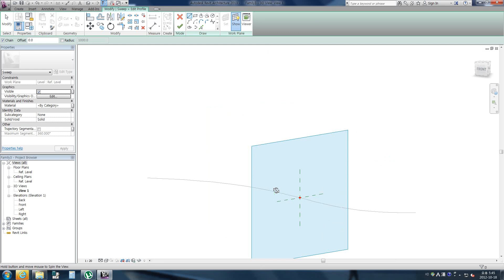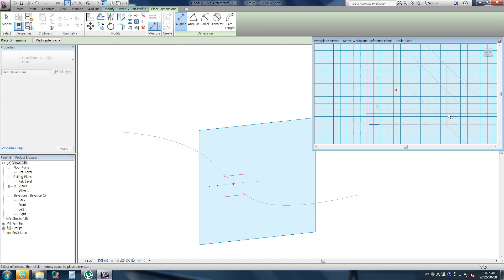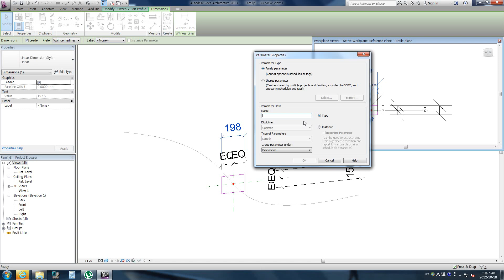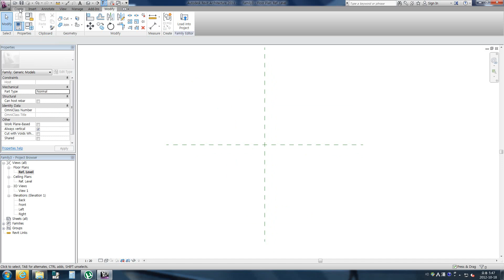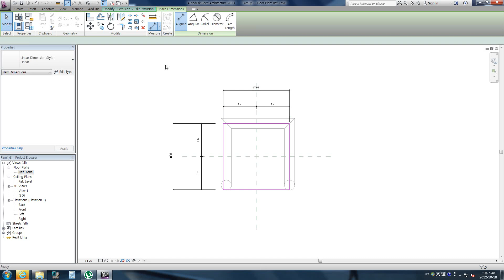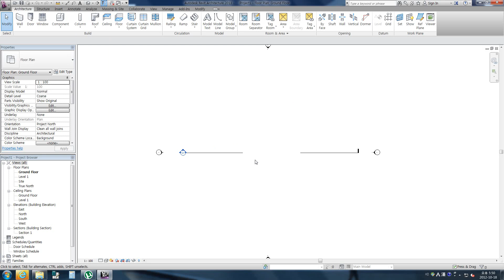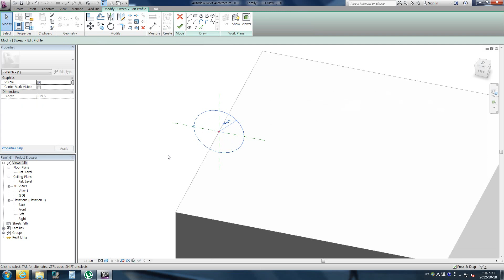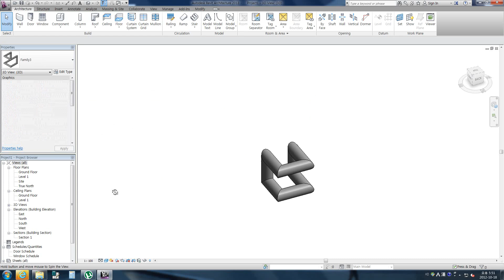Revit Family Basic Tutorial #4 - Sweep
there're 5 different ways to make forms in Revit.
Let's learn about Sweep